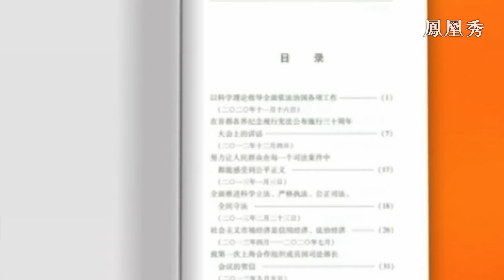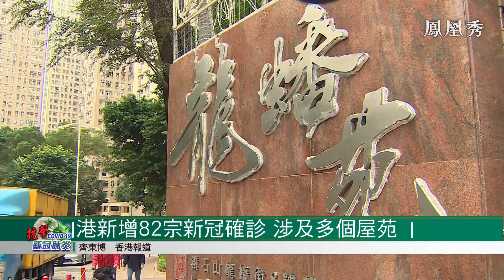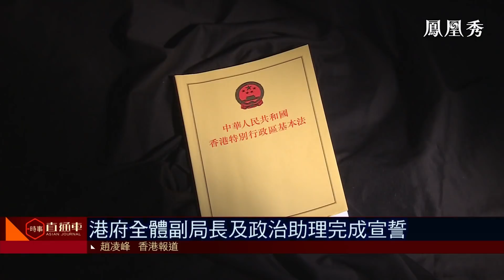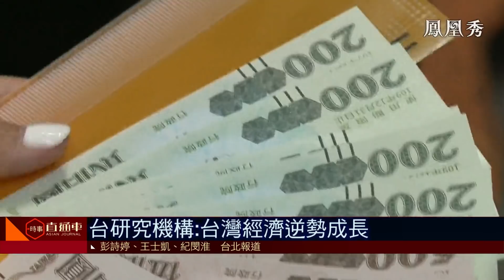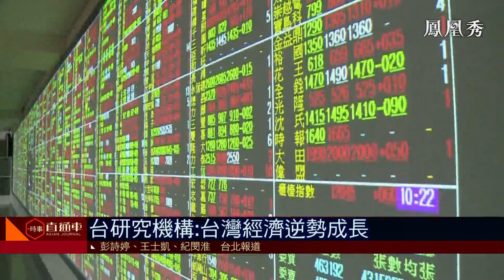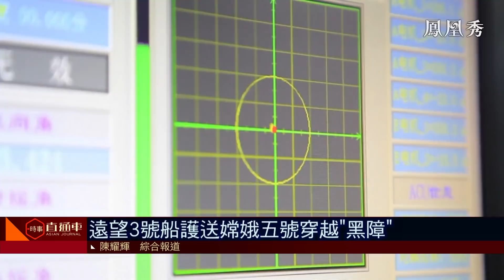《時事直通車》中美學者：拜登上台後，中美關係有希望修復；國台辦：中國人有能力自己解決“家裡事”；歐盟指脫歐談判有進展 進入關鍵期 20201216【下載鳳凰秀App，發現更多精彩】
習近平《論堅持全面依法治國》一書出版，收錄54篇關於堅持全面依法治國的重要文稿。

太平洋未來論壇開幕，中美學者都認為，拜登上台後，中美關係有希望修復。

對於美方呼籲兩岸對話，國台辦回應，中國人有能力自己解決“家裡事”。

香港特區政府舉行副局長和政治助理宣誓儀式，宣誓擁護《基本法》和效忠香港特區。